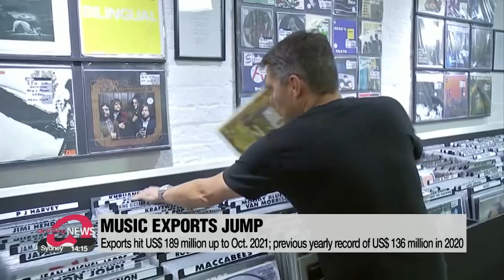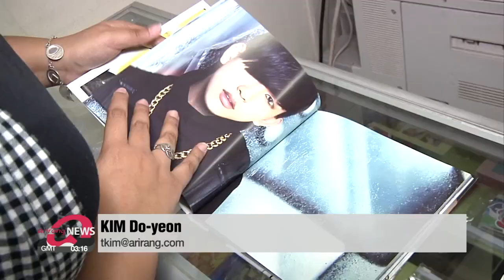S. Korea's music export already at annual high by October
K팝, 북미 주류시장 안착…음반 수출 2억불 대기록 눈앞

K-Pop's success has always been measured by its international fanbase... with big concerts and high views on YouTube.
However it turns out that there has also been significant export volume growth.
This means more and more overseas fans are streaming South Korean music through local streaming services.
Our Kim Do-yeon explains.
2021 is already the best ever year for South Korea's music exports.
According to the Korea Customs Service... the volume of exports stood at nearly 190 million U.S. dollars by October... already surpassing last year's record 136 million U.S. dollars.
At this rate... the export volume could even surpass the 200 million mark... when it was only last year that the 100 million mark was topped.
Japan was the biggest customer among destination countries... with China and U.S. following on the list.
The most notable increase was the U.S. market.
In 2012... the U.S.' share of export volume stood at 2-point-2 percent... now it's above 17.
This indicates that more people overseas are streaming K-Pop music through local streaming services.
Just looking at the charts this year... K-Pop sensation, BTS topped Billboard's Hot 100 for 10 weeks with "Butter".
The group's "Permission to Dance" and "My Universe" also spent time at number one.
Girl groups added to the volume by placing high on album charts.
Black Pink had an album reach the number two spot on the Billboard 200 for the first time... while Twice and ITZY took third and eleventh place positions in the charts respectively during the year.
But South Korean music distribution companies say there are many more artists outside of the mainstream, that receive a lot of demand on streaming services.
In fact, according to reports... one such distributor - Genie,... said its profits
grew from around 10 million dollars in 2019 to nearly 18 million dollars in 2020.
Considering big names like BTS or Black Pink do not use these companies and only smaller labels distribute this way... it shows that more stars are in line for future recognition.

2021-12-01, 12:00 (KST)